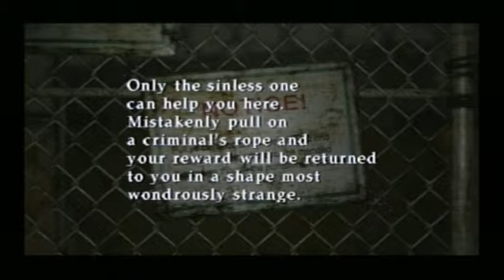Silent Hill 2 - PS2 Walkthrough 15 Gameplay